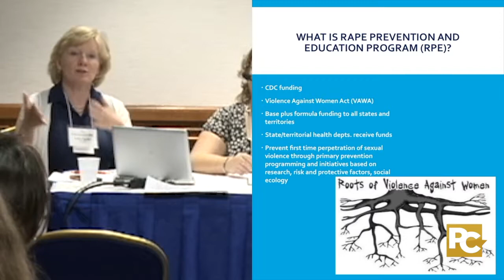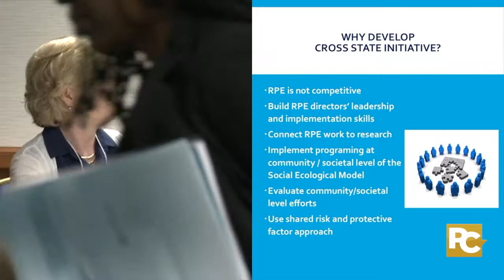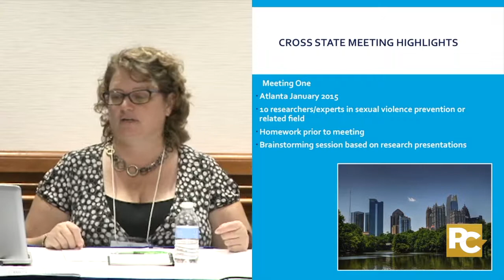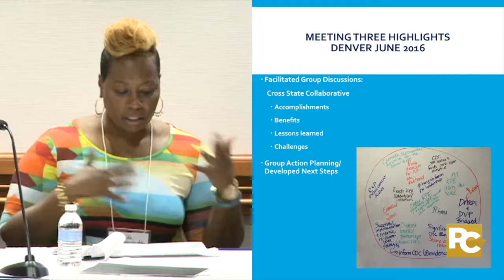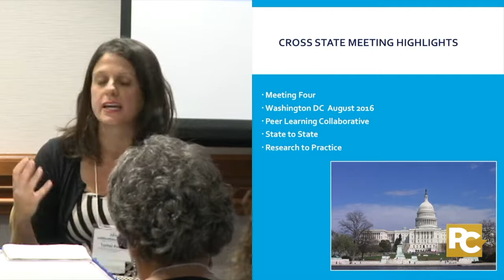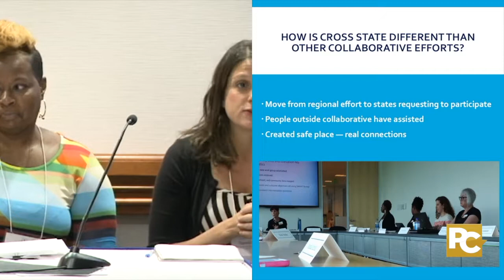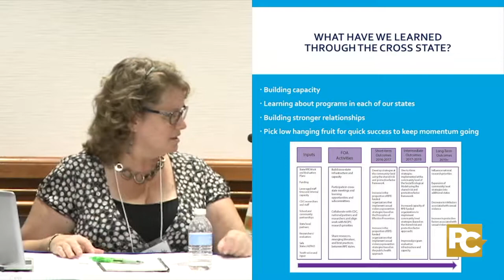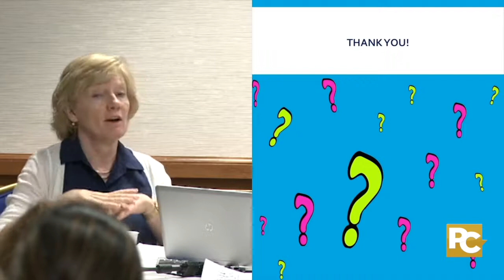From Research to Practice: A Cross-State Rape Prevention and Education (RPE) Initiative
In this panel discussion and workshop, presenters Kelly Parsley from the Montana RPE program, Shelly Montgomery-Barth from the Wyoming RPE program, Glorina Stallworth from the North Carolina RPE program, and Tomei Kuehl from the Colorado RPE program share about a partnership between nine states to expand knowledge about sexual violence prevention. Drawn from the social ecology model, the panelists provides an overview of the information gathered during cross-state meetings with researchers, thus discussing effective and comprehensive strategies and programs for preventing sexual violence at the community and societal levels. Additionally, they explore the development and progress of using this model, and the lessons they have learned. They conclude the workshop by providing the next steps for action and insights for others wanting to replicate this model.